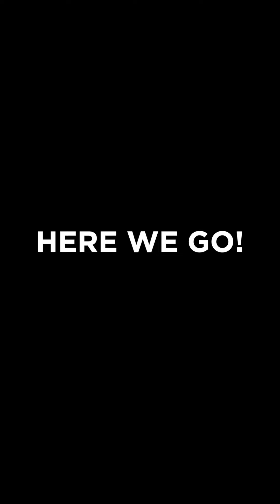NINJA GAME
It's Ninja Logan vs. Ninja Nathan in an all out battle on the course!